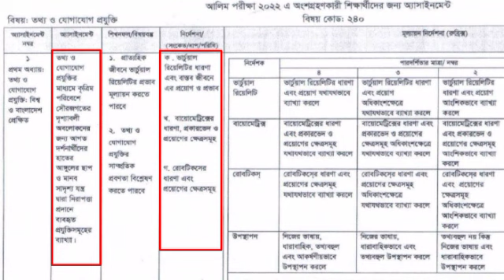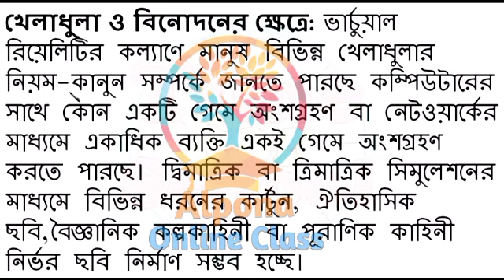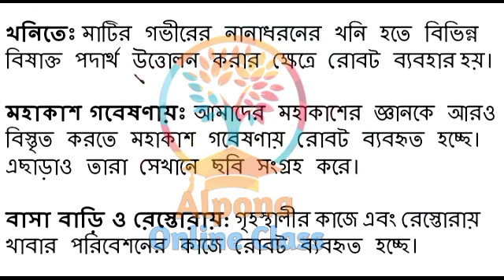Alim 2022 6th Week ICT Assignment। Class 11 6th Week ICT Assignment। Class 11 Assignment Solution।